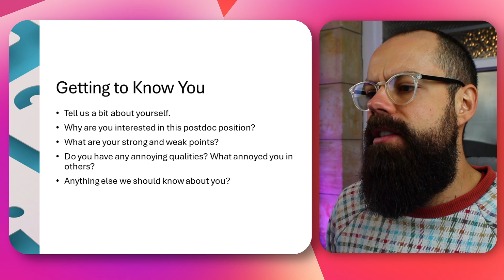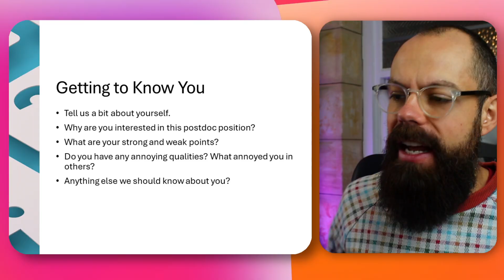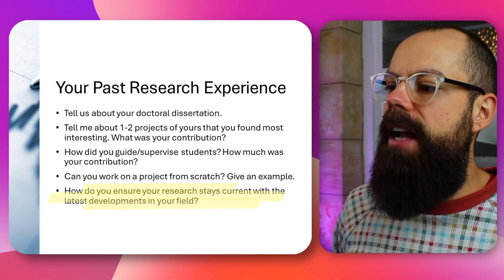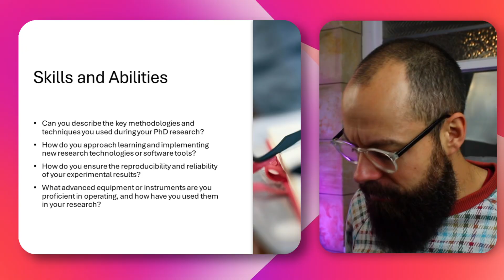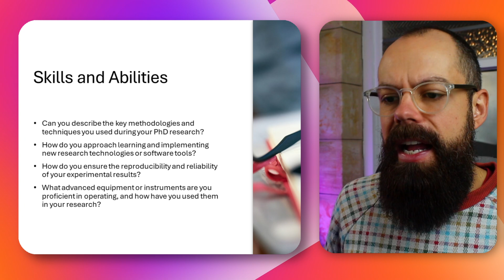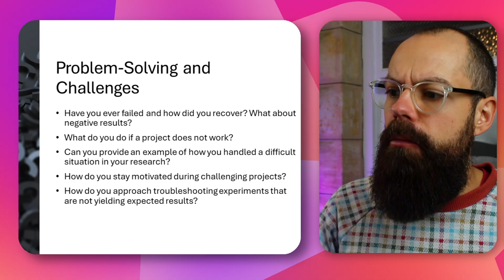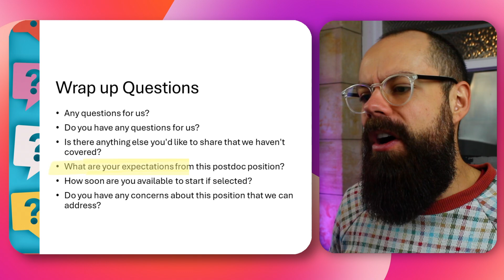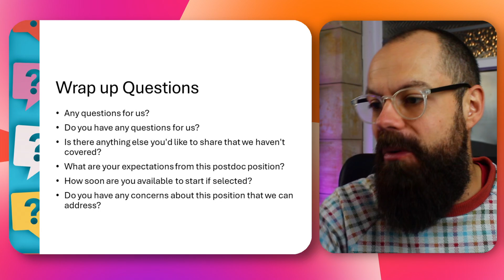Postdoc Interview Secrets They're Not Telling You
In this video, I walk you through some important postdoc interview questions and answers to help you prepare for the challenging process of landing a postdoctoral position. One of the main points I emphasize is that academic interviews can be quite different from typical job interviews, so it's important to approach them with the right mindset.

Throughout the video, I explain how to handle common interview questions, such as "Tell me a little about yourself" or "Why are you interested in this postdoc position?" While these questions may seem simple, they can be tricky if you don't focus your answers on how your skills and research will benefit both your career and the department you're applying to.

I also touch on more specific postdoctoral interview questions, like discussing your past research, handling tricky moments when things don’t go as planned, and staying up to date with current trends in your field. I dive into how to answer questions about your research experience, making sure you’re highlighting the aspects of your previous work that relate directly to the position. Employers want to see that you are enthusiastic about your work and that you will be a productive member of their team.

One of the key tips I offer is to align your answers with the interviewer’s own research and interests. Doing a little background research on the people interviewing you can help you tailor your responses to their specific field of expertise. For example, in my own experiences, I’ve made sure to emphasize the techniques and technologies I’ve mastered, making a connection to the research interests of the people I was speaking to.

Additionally, I discuss how postdoc interview questions and answers can include broader topics, such as how you ensure the reproducibility of your research and how you handle unexpected challenges in the lab. These postdoctoral interview questions and answers often aim to assess how well you can troubleshoot problems and stay motivated, even when things aren’t going as expected. Staying positive and focused on solutions is crucial to making a good impression.

I highlight the importance of preparing wrap-up questions for the interview, asking about things like what the first few months of the job will look like or what the department’s expectations are. This is a subtle way to show that you’re already thinking ahead about being in the role.

▼ ▽ TIMESTAMPS
00:00 Intro
00:12 Getting to Know You
02:52 Your Past Research Experience
05:48 Skills and Abilities
08:49 Problem Solving and Challenges
09:54 Wrap Up Questions
13:33 Final Tips
14:17 Outro